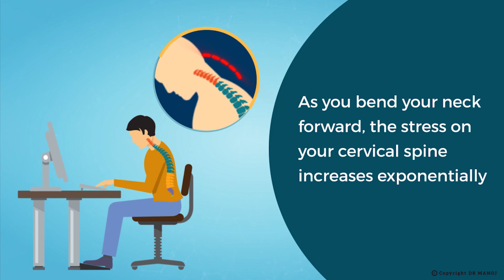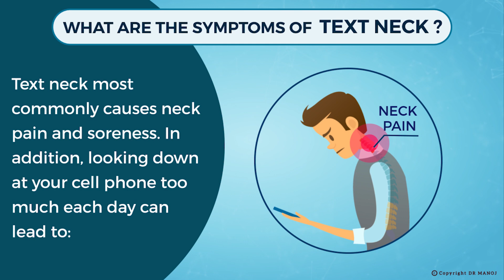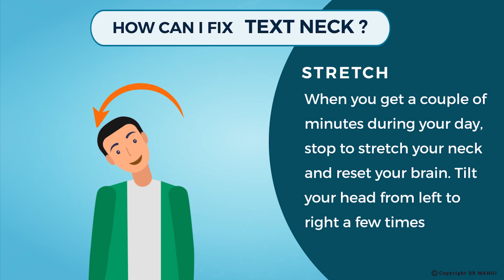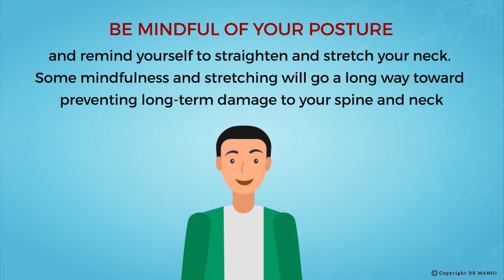TEXT NECK SYNDROME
Details about text neck syndrome a real problem affecting millions of people.